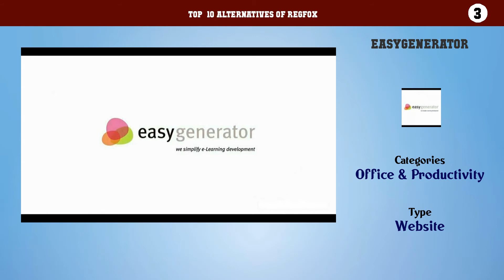RegFox | Best 26 Alternatives of RegFox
Top  10 Alternatives of RegFox

10. GoPad
9. Tuio
8. Sawyer
7. Yusp
6. Prisync
5. Refersion
4. Boardable
3. Easygenerator
2. Ungerboeck
1. PowerVista RollCall